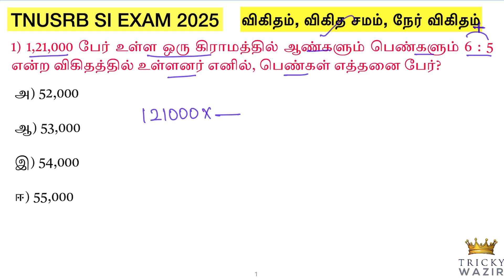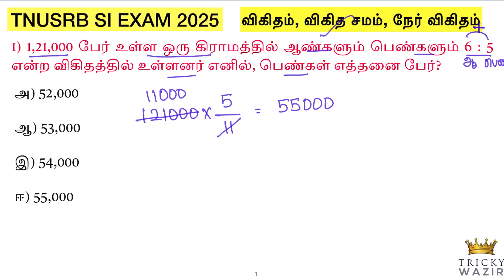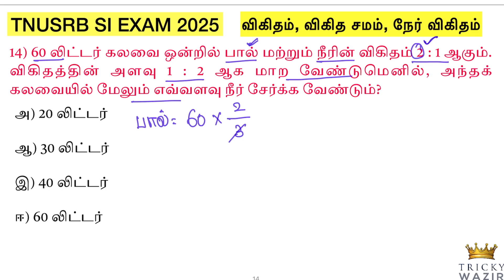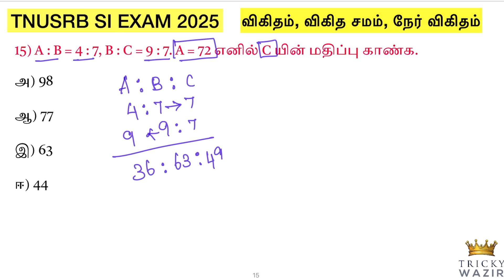👮🏻‍♀️TNUSRB SI விகிதம், விகித சமம், நேர்விகிதம் | 15 வினாக்கள் || TNUSRB SI, TNTET, TNPSC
RRB GROUPD STATIC GK
RRB GROUP D IMPORTANT TOPICS IN TAMIL
RRB GROUP D STATIC GK IMPORTANT QUESTIONS
RRB GROUP D STATIC GK MOST IMPORTANT TOPICS IN TAMIL
RRB GROUP D GENERAL STUDIES QUESTION
TNUSRB PSYCHOLOGY PREVIOUS YEAR QUESTIONS
TNUSRB PSYCHOLOGY COMPLETE SOLUTION
TNUSRB PSYCHOLOGY DATA INTERPRETATION IMPORTANT QUESTIONS
TNUSRB STATIC GK IMPORTANT QUESTIONS
TNUSRB GK IMPORTANT ALL PROBLEM
TNUSRB TAMIL MODEL QUESTION PAPER
TNUSRB SI TAMIL IMPORTANT QUESTIONS
TNUSRB SI MODEL QUESTION PAPER
TNUSRB SI GENERAL STUDIES IMPORTANT TAMIL QUESTIONS
TNUSRB SI EXAM 2025
TNUSRB SI MATERIAL
TNUSRB SI PSYCHOLOGY QUESTION
TNUSRBSI ENGLISH MEDIUM